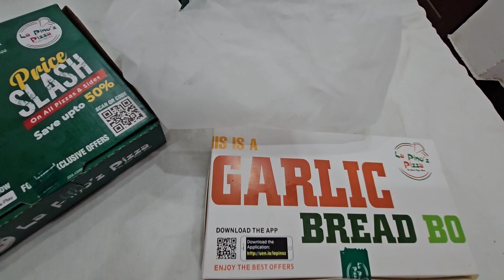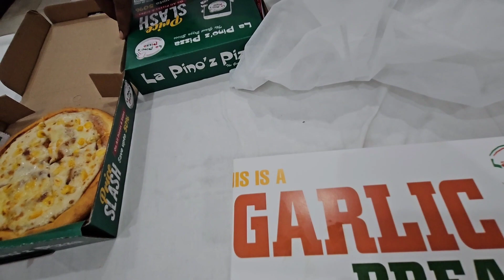Pizza special offer in Sultanpur | pizza party | daily vlog